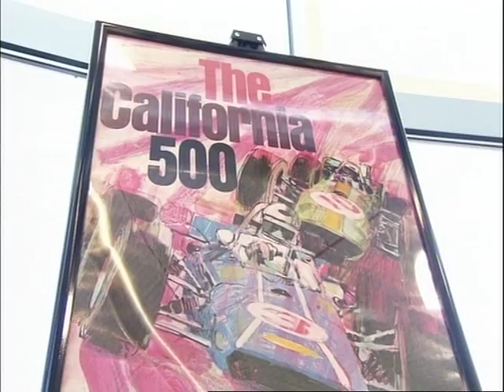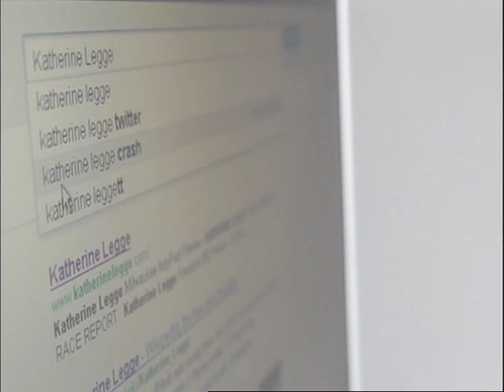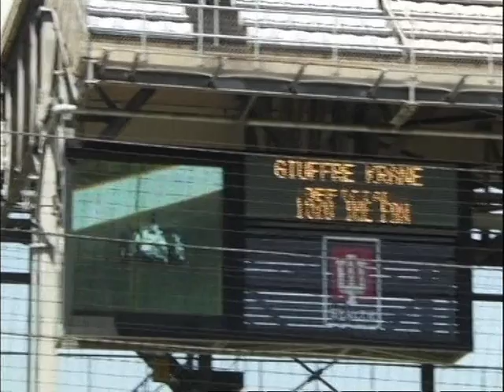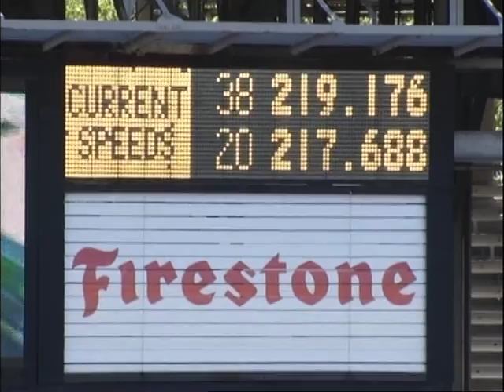Up Close Katherine Legge